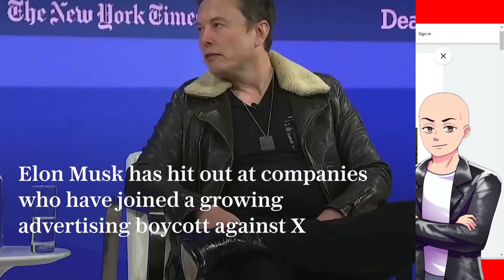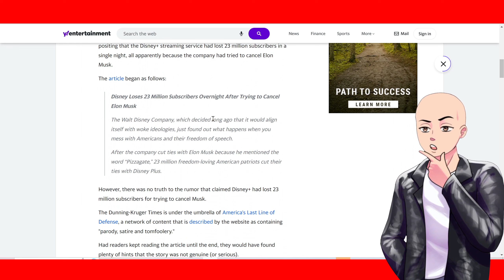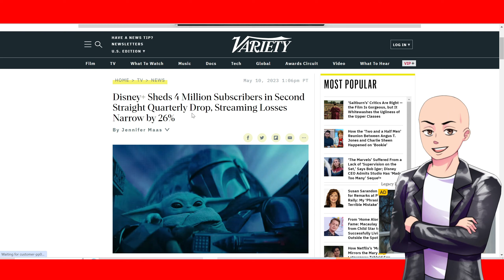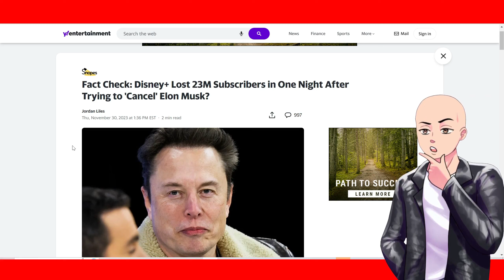😎 Disney Plus Lost 23 Million Subscribers 😎 Because of Elon Musk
Elon Musk showed these companies that people will choose freedom over censorship. Disney is no different.